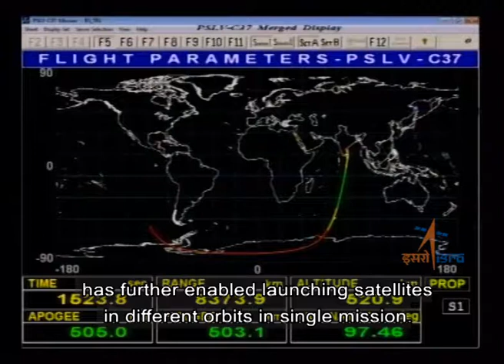PSLV C42 MISSION CURTAIN RAISER (ENGLISH)